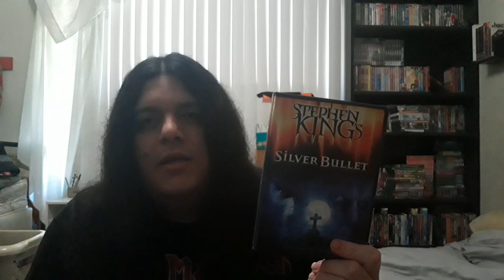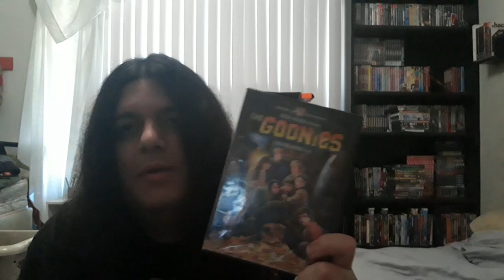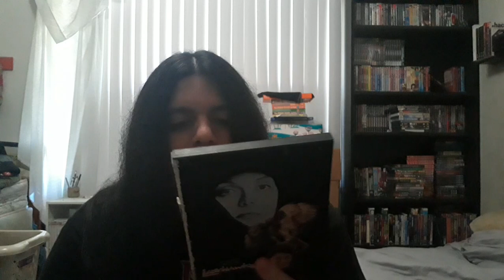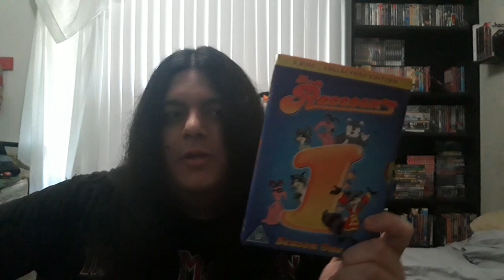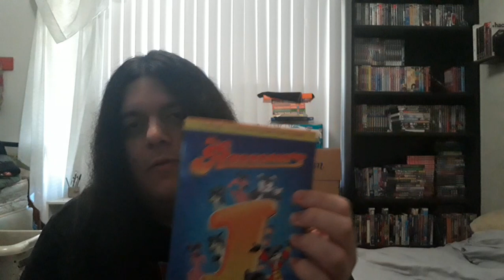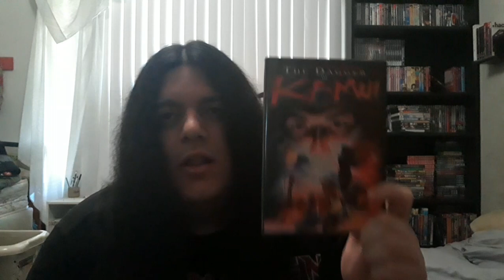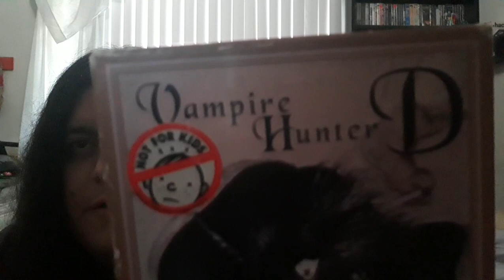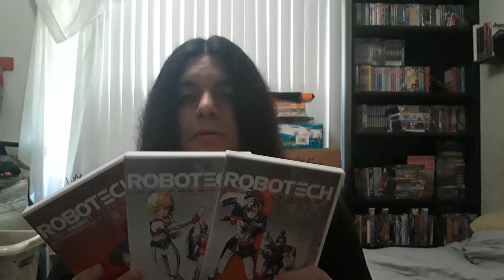My DVD & Blu Ray Collection 2023 update: 1985 genres Movies, Cartoons, Anime ect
so here is my brand new video which I have did for the 2023 edition of my DVD and Blu ray collection videos.